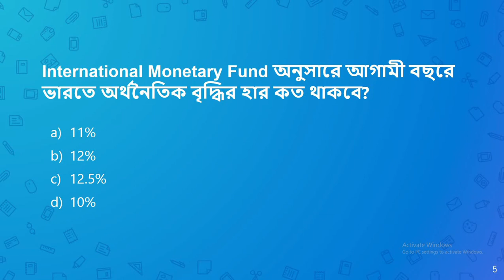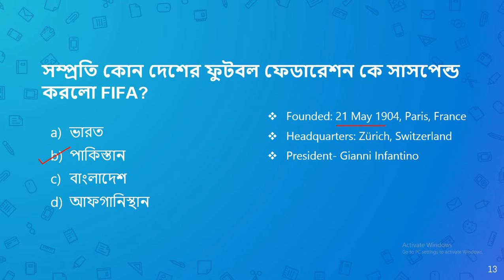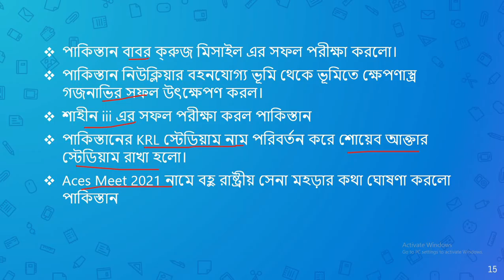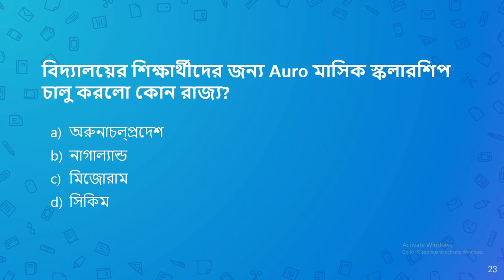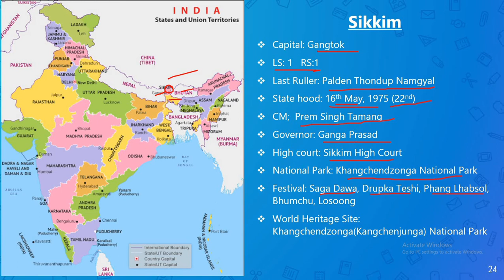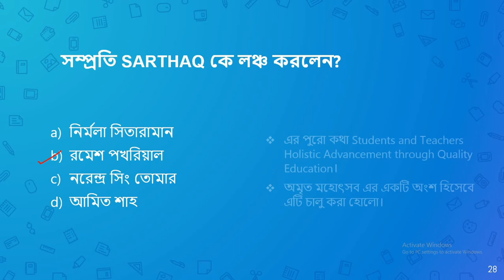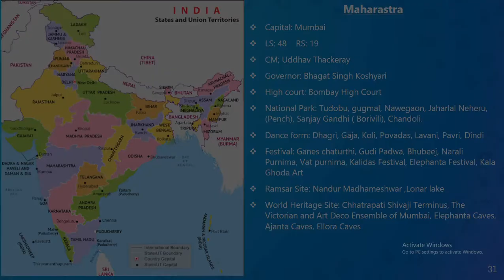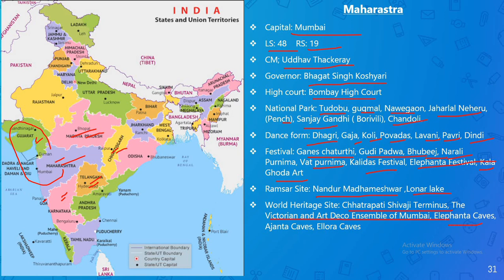10th April 2021 Current Affairs In Bengali | এপ্রিল কারেন্ট অ্যাফেয়ার্স | Daily Current Affairs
10th_April_Current_Affairs​_2021

Hi, Welcome to CompetitiveAffairs, A website and channel for Competitive Exams. It is our Third current affairs video.

You can download the 10th April 2021 Current Affairs PDF file from our

Follow our website for the daily job, Results, admit card updates.

April current affairs Bengali
current affairs April 2021 in Bengali
কারেন্ট অ্যাফেয়ার্স এপ্রিল 2021
Bengali monthly current affairs
Bengali daily current affairs
10th April 2021 Current Affairs
Current affairs for railway exam
Current affairs for police exam
10th April 2021 Current Affairs in Bengali
10th এপ্রিল 2021 কারেন্ট অ্যাফেয়ার্স